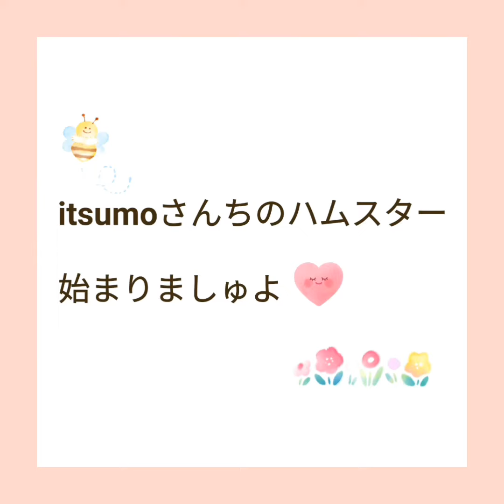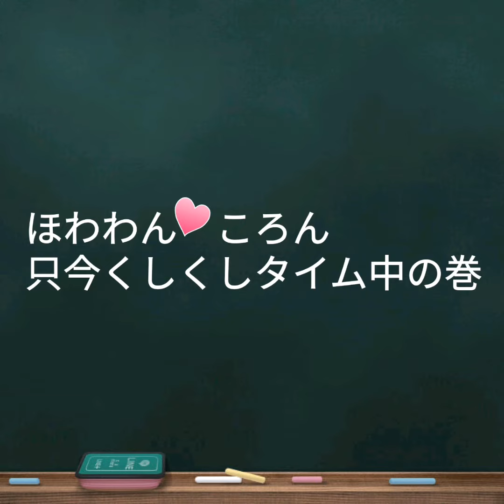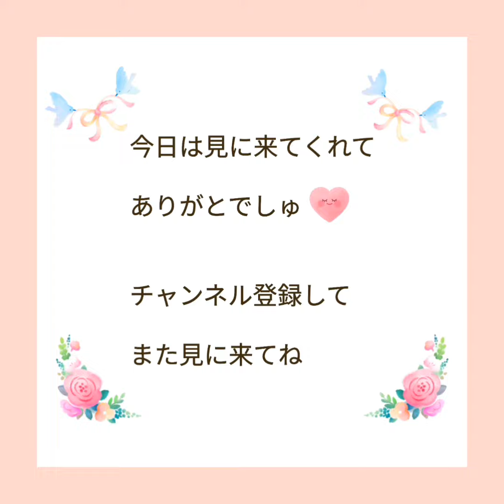【ハムスター】ハムTV独占生放送！勇者くるんの戦い！の巻他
今回は勇者くるんの戦いを、ハムTVが独占生中継しますよ！
勇者くるんの連続ハムパンチ＆キックと、粘り強い抑え込みが特徴です。

勇者くるんの戦いで興奮した後は、ぜひころんのくしくしタイムで癒されてくださいね！

‹楽曲提供›
ミュージシャン: InShot